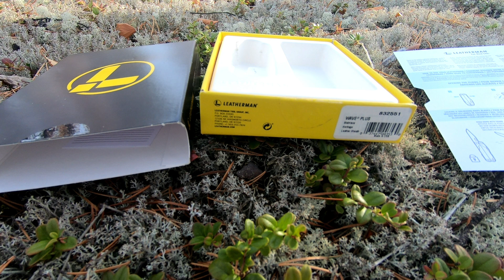Обзор на мультитул от LEATHERMAN. WAVE PLUS 832524